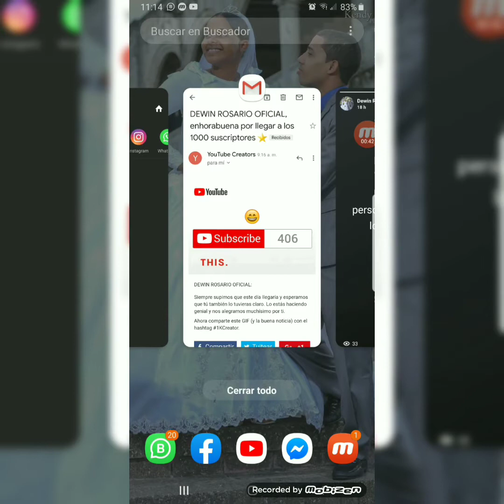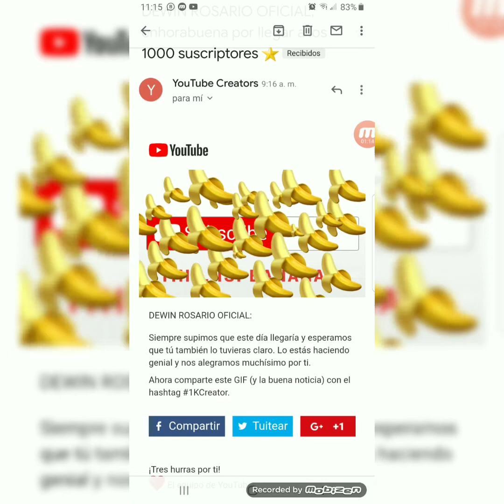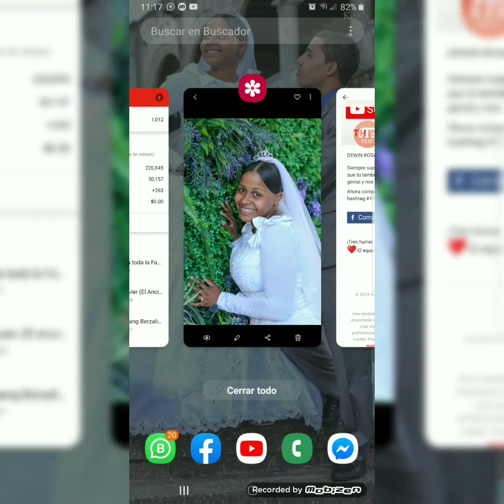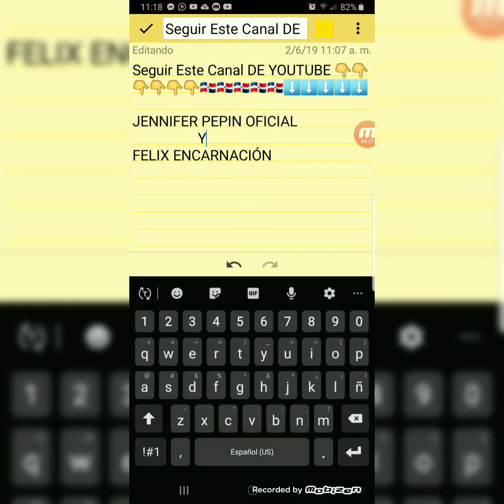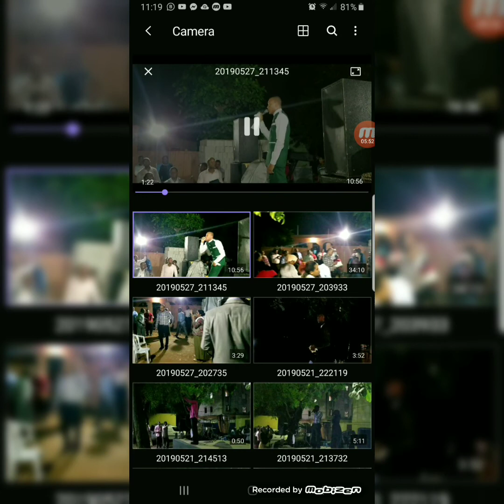YA 1KCREATOR 1000 SUSCRITORES GRACIAS A DIOS Y LUEGOS A USTEDES GRACIAS MIRA A STEVEN JAVIER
HOLA, DIOS TE BENDIGA... SUSCRIBIRSE SUSCRIBETE 1KCREATOR #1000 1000SUSCRITORES A NUESTRO CANAL Y AYUDANOS A LLEGAR A OTROS, DANDOLE ME GUSTA👍, COMPARTIENDO Y ACTIVANDO LAS NOTIFICACIONES EN LA CAMPANITA🔔📣 PARA VER🔎🖥🎥📽🎬📷📹 TODO LO QUE PUBLICAMOS Y PARA CONTACTAR LOS SIERV@S QUE VEZ POR ESTE CANAL🙎‍♂️🙎‍♀️🔥🔥🔥🔥 VISITANOS EN NUESTRAS REDES

Y YouTube JENNIFER PEPIN OFICIAL

TE ESPERAMOS Y SIGUE COMPARTIENDO Y COMENTANDO